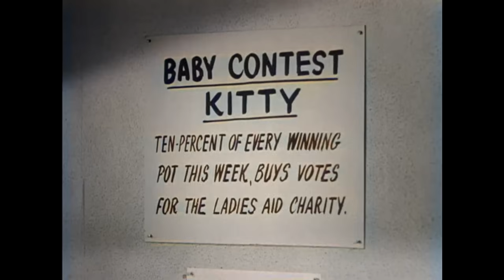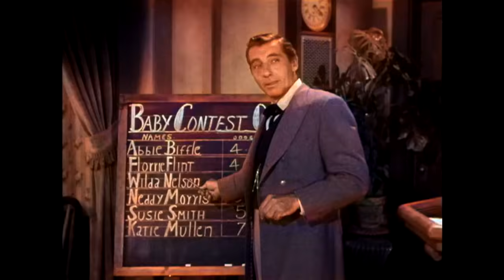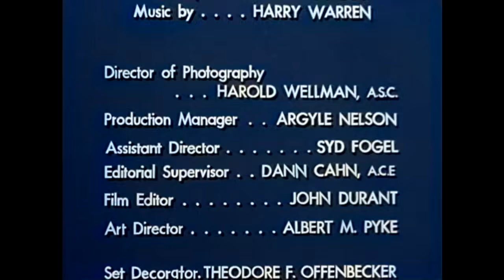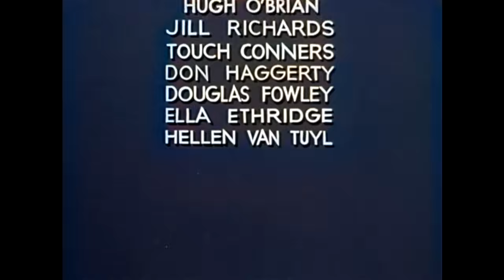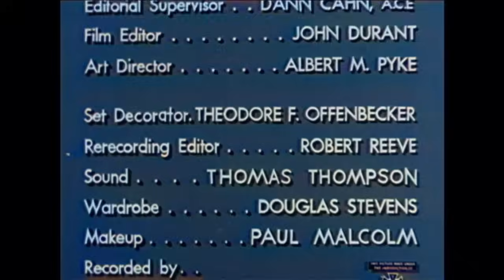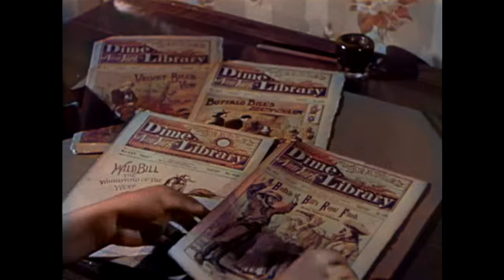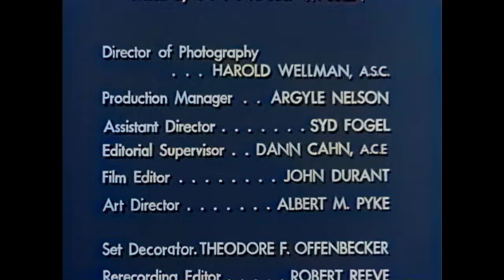The Life and Legend of Wyatt Earp | EP 13-16 | Western TV Series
The Life and Legend of Wyatt Earp - In one of television's first adult Westerns, the famous marshal puts his life on the line to maintain order, first in Dodge City, Kan., then in Tombstone, Ariz.

The Life and Legend of Wyatt Earp (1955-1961)
Stars: Hugh O'Brian, Jimmy Noel, Ethan Laidlaw
Genre: Western
Country: United States
Language: English
Release Date: September 6, 1955 (United States)
Filming Location: Corriganville, Ray Corrigan Ranch, Simi Valley, California, USA

Synopsis:
0:00 - The Big Baby Contest
Earp is pushed into being chairman of the Wichita baby contest run by the local women. When a broke, hungry woman with a baby arrives in Wichita, the doctor and Earp enter her in the contest but find a hidden rule may ruin their plans.

25:18 - Frontier Journalism was Fearless
Local gamblers feeling pressure from Marshall Earp concoct a scheme to force the mayor of Wichita, Kansas to get rid of Marshal Earp. A fearless journalist backs Wyatt despite pressure from gambling interests.

50:55 - Trail's End for a Cowboy
An immature rancher's son forced to sell a herd at at a low price tries to make up the difference in a poker game while drunk and loses. Earp refuses to help since no law was broken so the son takes matters into his own hands.

1:16:24 - Rich Man's Son
The young runaway son of a powerful railroad executive wants to become a gun-toting cowhand, but Wyatt manages to teach him some far more important lessons about honor and self-reliance.

SUPPORT US!

MORE SERIES!